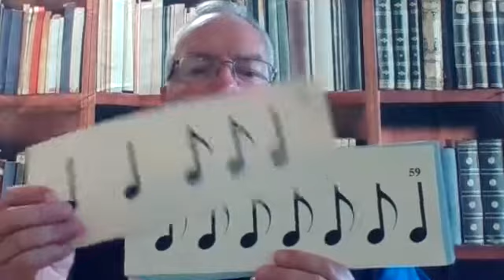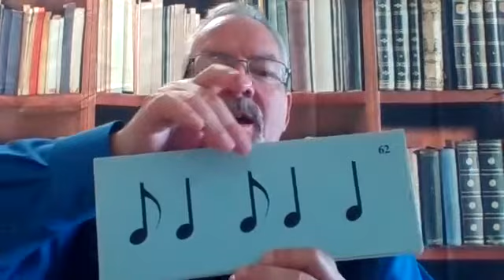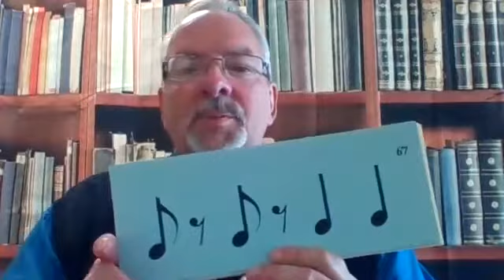Level 5 Rhythms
Level 5 Rhythms for students in the Woodbury Pubic School District